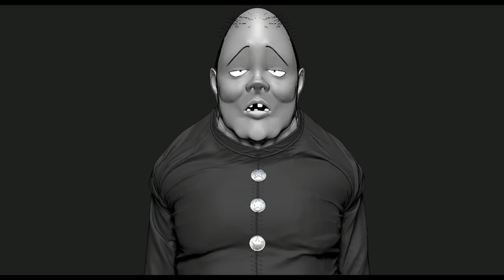REVELADA A FRAQUEZA DE AMAI MASK E COMO O IMPERADOR CONSEGUIU SEUS PODERES - ONE PUNCH MAN 113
TWITER:  @EvandroFuzari